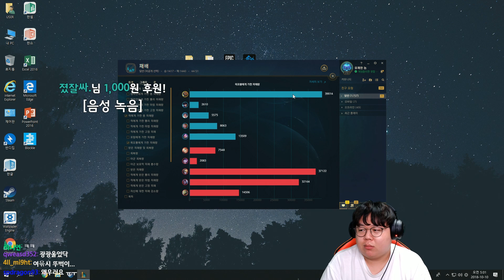★갱킹 성공률 90%★ 단점은 오직 뚜벅이라는 것 밖에 없다 ㅎㄷㄷ 사냥꾼 우디르 [테스터훈]